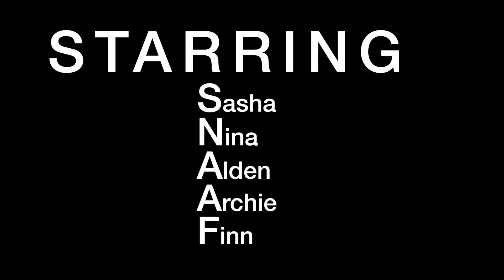GeoSafe |Summer Filmmaking Camp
FutureWave - Summer Filmmaking Camp  provide youth with digital cinematic skills that empower and foster the art of storytelling.